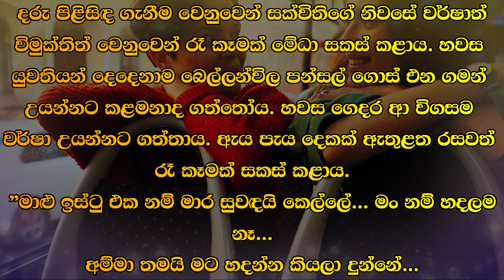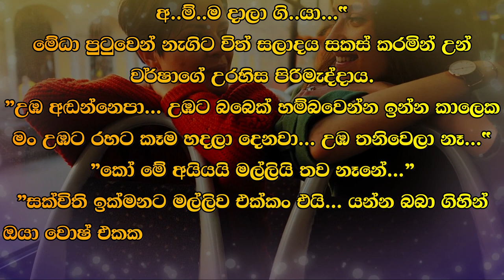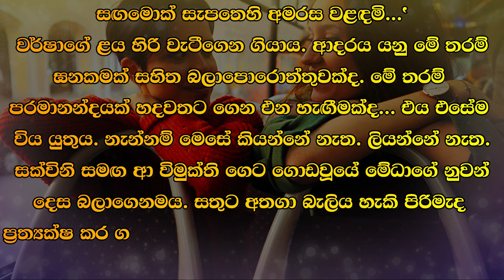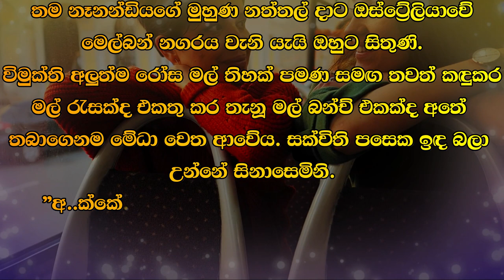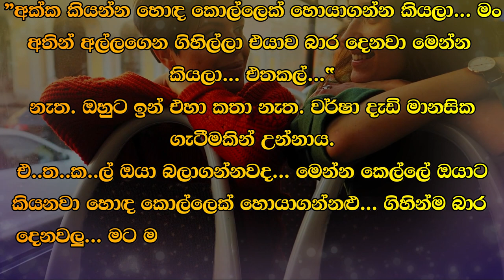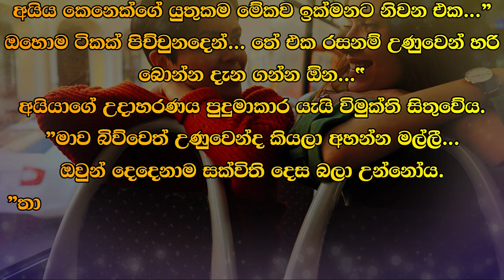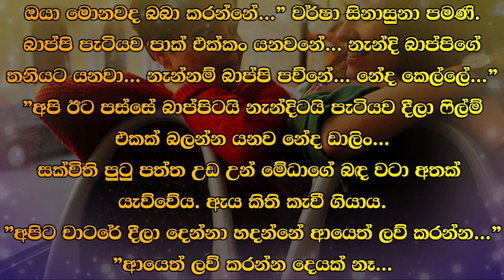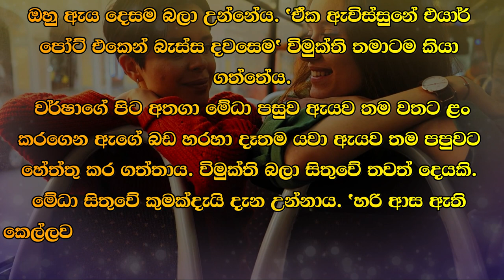❤ වර් ෂා - Warsha 41 ❤ | උඹ තනිවෙලා නෑ..... | VishwaNovels | Sinhala Novels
කතාවෙන් බිඳක්: අම්ම දාලා ගියා.
මේධා පුටුවෙන් නැගිට විත් සලාදය සකස් කරමින් උන් වර්ෂාගේ  උරහිස පිරිමාද්දාය.
උඹ අඩන්නෙපා. උඹට බබෙක් හම්බවෙන්න ඉන්න කලෙක මං උඹට රහට කෑම හදලා දෙනවා. උඹ තනිවෙලා නෑ.
කෝ මේ අය්යයි මල්ලියි තව නෑනේ.

A bit of the story: Mom left...
Medha got up from the chair and rubbed Varsha's shoulder while preparing the salad.
Don't cry. I'll make you a secret meal while you have a baby. You're not alone.
Where are these brothers and sisters?

Time Codes
0:00 - Intro
0:05 - Love Story
08:30 - End